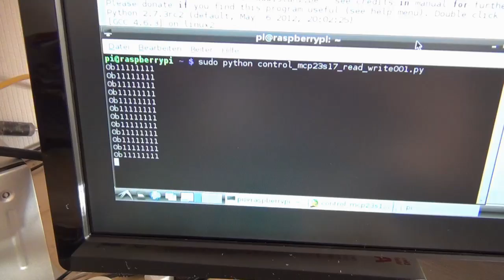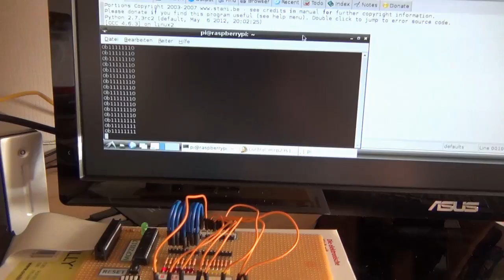Die Ansteuerung des Port-Expanders MCP23S17 über den Raspberry Pi (Teil 2)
In diesem Video-Tutorial zeige ich die Ansteuerung des Port-Expanders MCP23S17 über den Raspberry Pi. Diesmal geht es um das Abfragen von Tastern.

Die Programmierung erfpgt über ein Python-Skript.

Auf meiner Internetseite findet ihr Im Downloadbereich ein Raspberry Pi-AddOn, das die genaue Funktionsweise beschreibt. Dort befindet sich auch das Python-Skript.